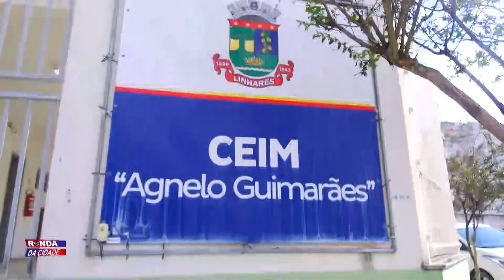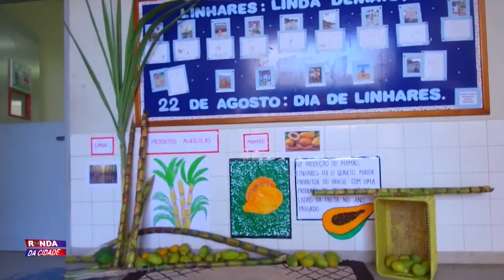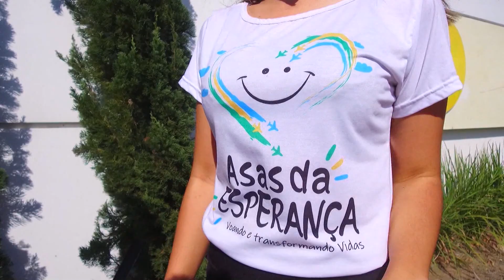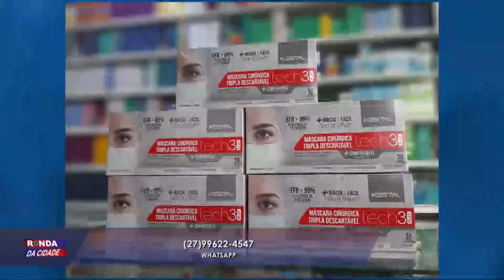Ronda da Cidade 18 08 2021